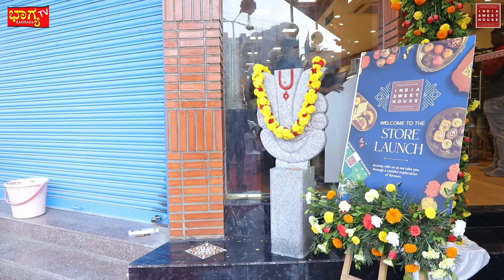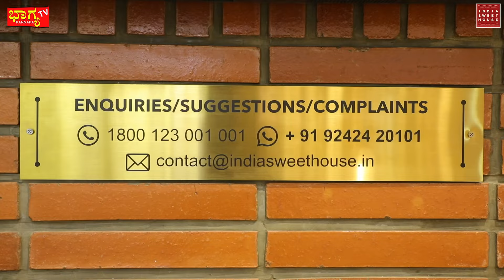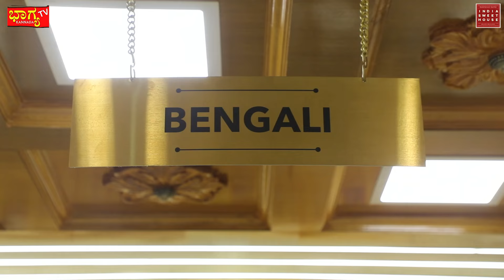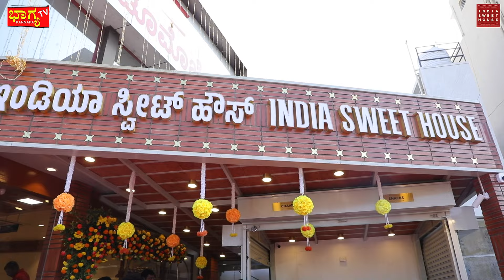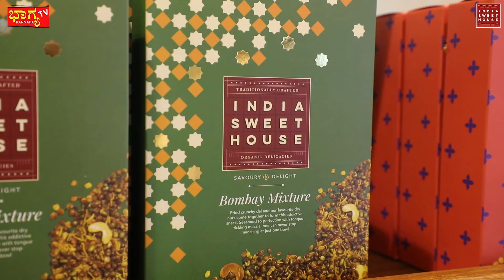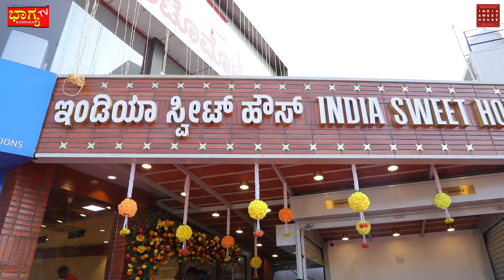ಸ್ವೀಟ್ ಸ್ಟಾಲ್ ಉದ್ಘಾಟನೆ ಸಿಹಿ ಕಹಿ ಚಂದ್ರು ಸಾರ್ ಜೊತೆ I India sweet house sweet recipes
ಇಂಡಿಯಾ ಸ್ವೀಟ್ ಹೌಸ್
ಹೆಚ್ಚಿನ ಮಾಹಿತಿಗಾಗಿ ಸಂಪರ್ಕಿಸಿ
ವಾಟ್ಸಪ್ ಮೂಲಕ ಸಂಪರ್ಕಿಸಿ
ನಿವು ಫ್ರಾನ್ಚೈಸಿಕೊಳ್ಳಲು ಈ ನಂಬರಿಗೆ ಕರೆ ಮಾಡಿ

A Sweet Journey Through India: Unveiling the Delights of India Sweet House
A Taste of Tradition: Exploring the Sweets of India Sweet House
Unveiling the Secrets: How India Sweet House Makes Authentic Mithai

he Art of Ladoo Making: A Step-by-Step Guide from India Sweet House
Jalebi Magic: Witnessing the Creation of Crispy & Sweet Jalebis at India Sweet House
The Melt-in-Your-Mouth Gulab Jamun: Unveiling India Sweet House's Recipe

A Sweet Escape: Step Inside the Enchanting World of India Sweet House
The Sweet Aroma of Tradition: A Visit to India Sweet House

Celebrate with Sweetness: India Sweet House - Your One-Stop Shop for Festive Delights
Unveiling the Legacy: The Story Behind India Sweet House's Success